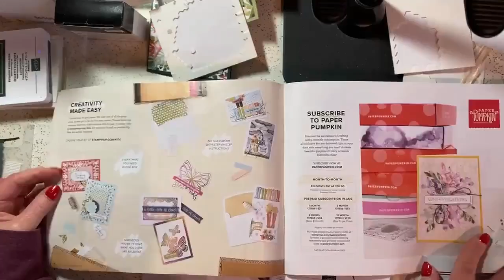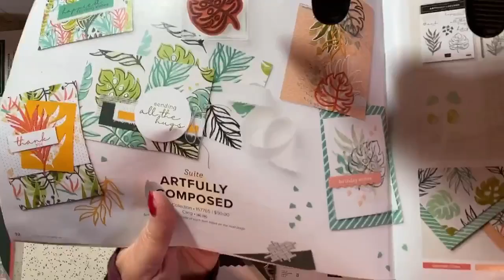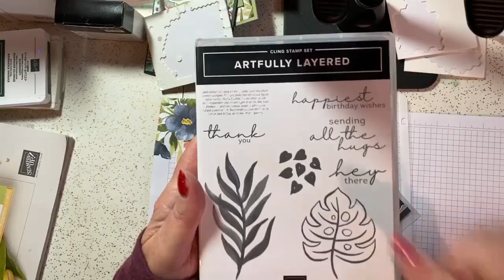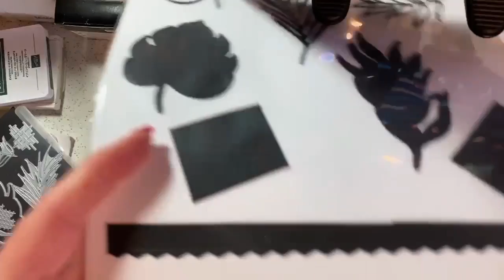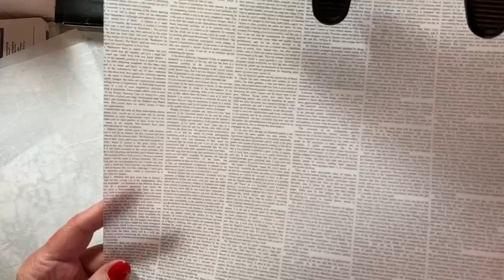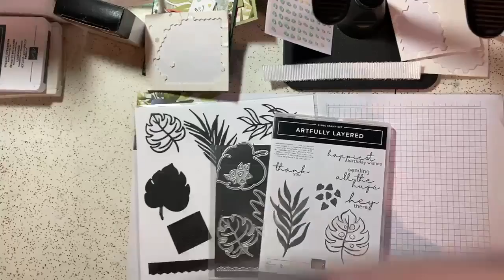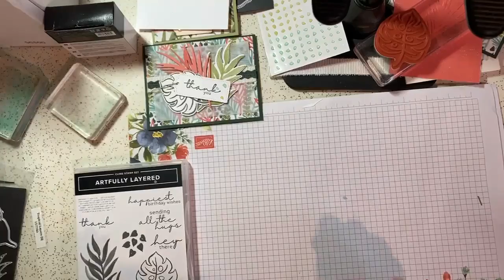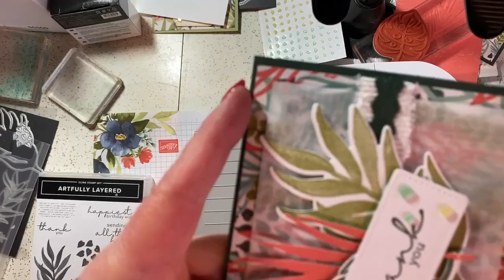Let's show off the awesome Artfully Composed Suite!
Showing off the new (January -June 2022 mini) Artfully composed suite